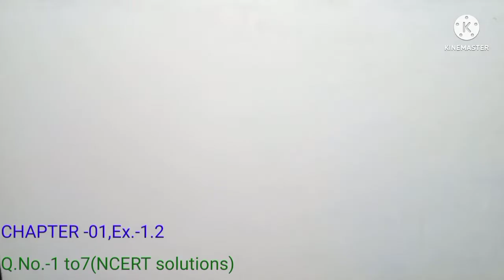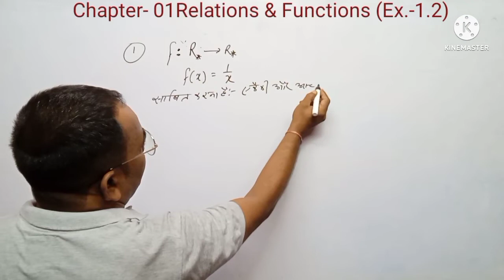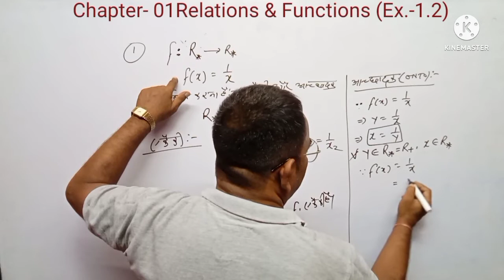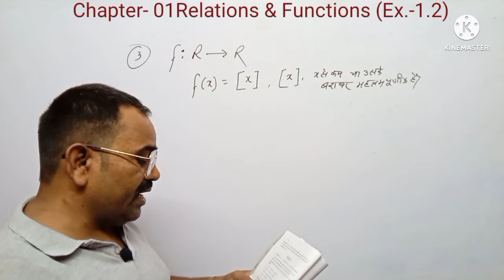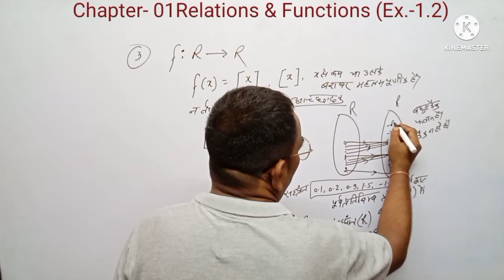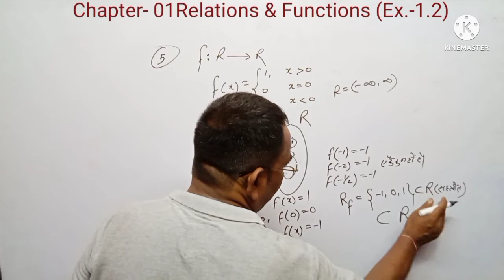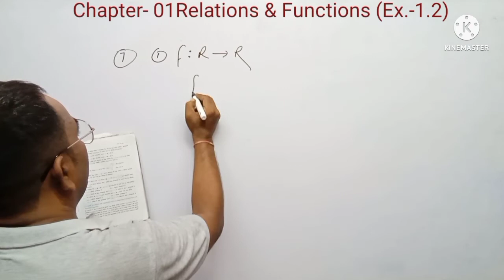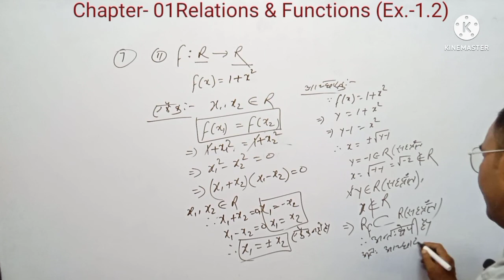types of functions | relations and functions | class 12 maths chapter 1| class 12maths ex1.2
types of functions | relations and functions | class 12 maths chapter 1| class 12maths ex1.2 |12th Mathematics (NCERT solutions) CHAPTER -01 RELATIONS & FUNCTIONS Ex.-1.2 Q.No.1,3,4,5,6 & 7.

LET'S LEARN
youtube channel of
progressive coaching center
Gola Bazar kawakol ( NAWADA)
Bihar

about lecture - solutions in easiest manner
helpful in 12th board preparation and
competitive exam based on it.

youtube search
12th board math
ncert math
vedantu
unacademy
jee math
wifistudyjee
mohittyagi